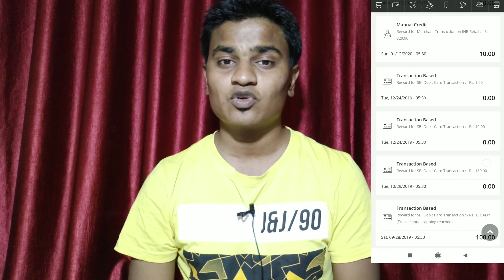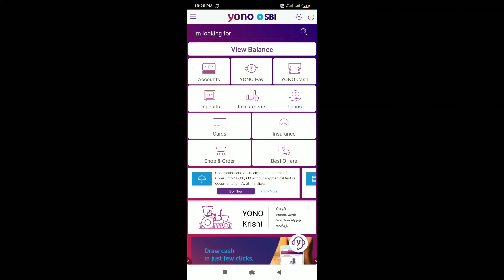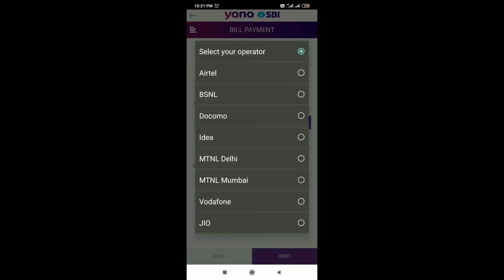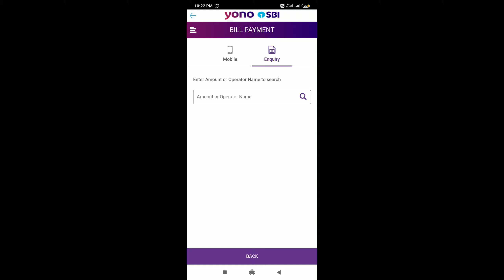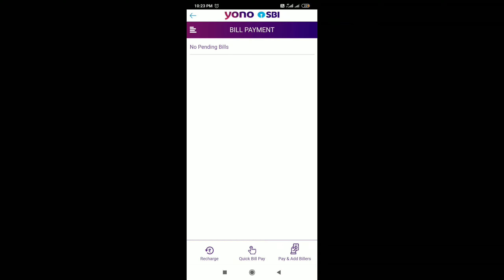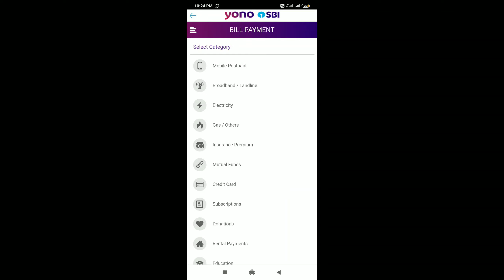How to Mobile Recharge Through Yono Sbi app Prepaid & Postpaid | Chance to Earn Sbi Rewardz Points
Hello Dosto Mera naam Siddharth Aap Dekh rahe ho Sid Hi Tech.

√How to reedem Sbi rewards Points Watch this

Aaj ka Video h Aap keliye Aap SBI ke Account holder ho toh aap  Aap apne yono sbi app se bhi Prepaid & Postpaid Ka recharge kar sakte ho
toh aap ko sbi rewards bhi bank reward karti h.

100 rewards points jitneka mouka h toh aap max to max agar yono se txn karenge toh aapko yono sbi app rewarsz degi. toh aap rewards earn karo 1000 rewards points = 250 Rupees.